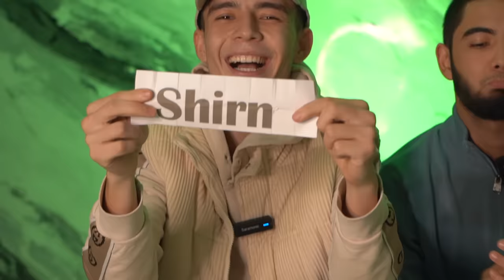Eng Shirin | Sho'r | Achchiq Challenge Kamol Qahhorov va Azimcik Vines bilan!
Juda ko'p soralgan va kutilgan “Eng shirin, shoʻr, achchiq mahsulotlar challenge”

Siz ijtimoiy tarmoqlarda mashhurlikka erishgan insonlarni oʻzlari tanlagan mahsulotlarni yeyishdagi boʻlgan reaksiyalarini koʻrishingiz mumkin, albatta bu juda ham qiziq.

Ushbu loyiha sizlarga maʼqul kelgan boʻlsa izohlarda keyingi mehmonimiz kim boʻlishini yozib qoldiring.